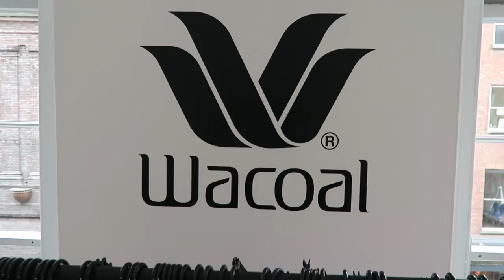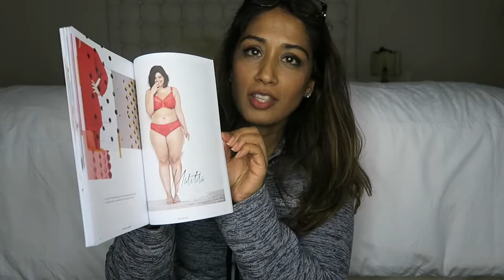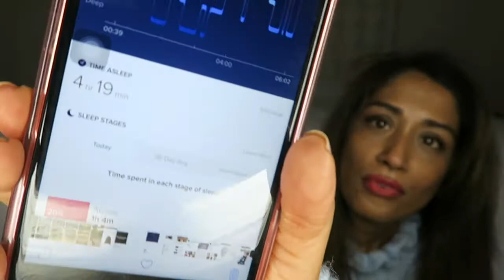GLOSSIER HAUL & UNBOXING OTHER STUFF!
Hello my lovelies!  It's been a weird old week, but I hope you'll enjoy this vlog anyway xx

QUESTION - DO YOU WANT ME TO DO "VLOGMAS"?

ABOUT ME
I'm Ambarina Hasan, I live in London and on my channel you'll find makeup tutorials, travel vlogs, the odd style video, beauty hauls, and more.